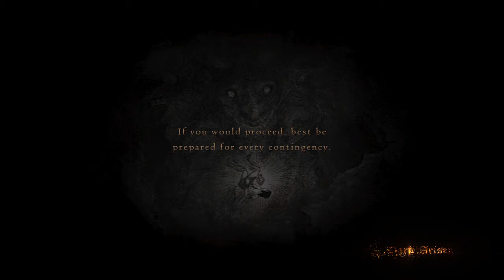Dragon's Dogma PS4 - UR Dragon Gen 25 Grace KIll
Grace period kill on UR Gen 25. The 2nd middle of the night dragon, too sleepy to equip gear for dragon forging, and far too sleepy to even record the previous gen.